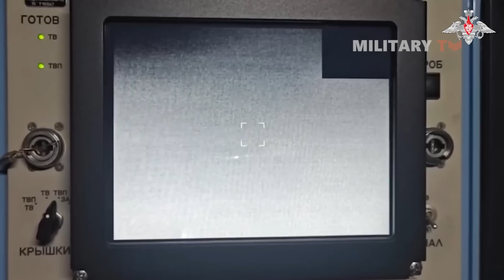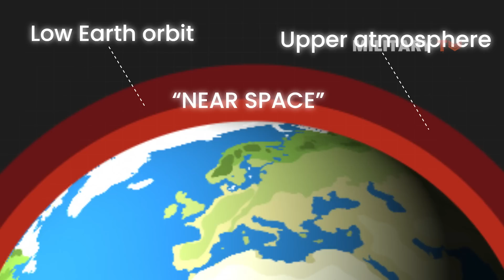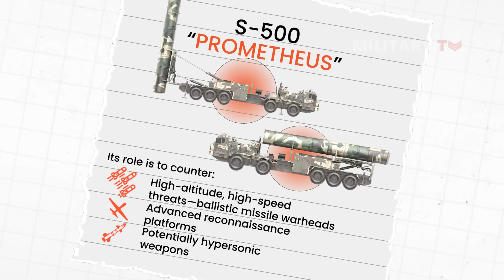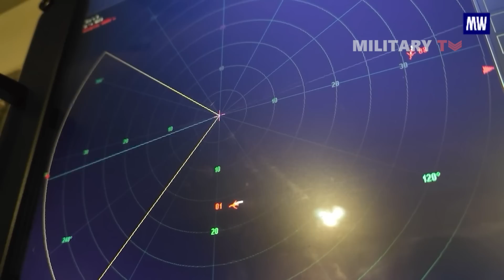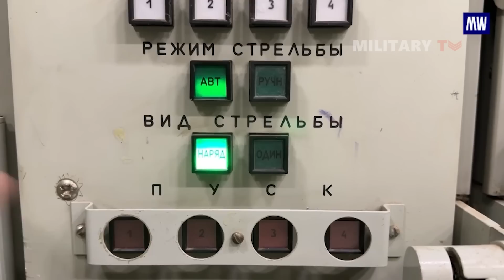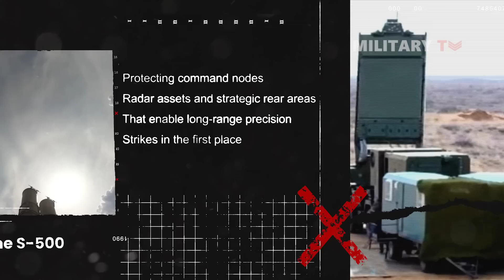Russia Deploys First S-500 Regiment — Can Hypersonic Weapons Still Get Through?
Russia Deploys First S-500 Regiment — Can Hypersonic Weapons Still Get Through? - Russia has officially announced the combat deployment of its first S-500 Prometheus air and missile defense regiment. Designed to intercept high-altitude and hypersonic threats, the S-500 pushes air defense beyond traditional limits and into near space. This video breaks down what the S-500 really is, why it matters now, and how it reshapes modern layered defense.

01:13 - Chapter 1: What the S-500 Is — and What It Is Not
02:17 - Chapter 2: From Development to Combat Duty
03:49 - Chapter 3: Lessons from December 20